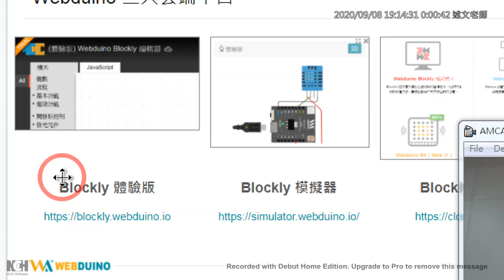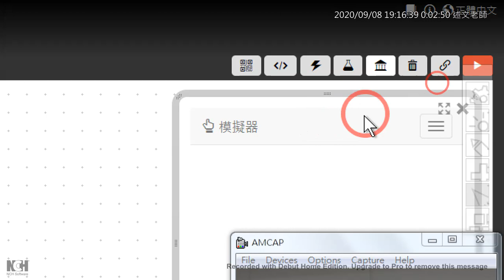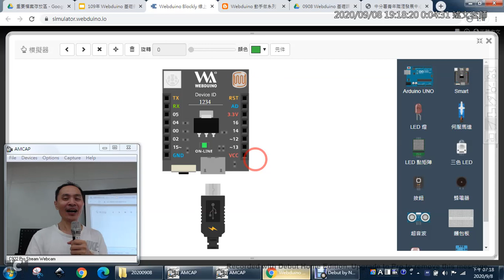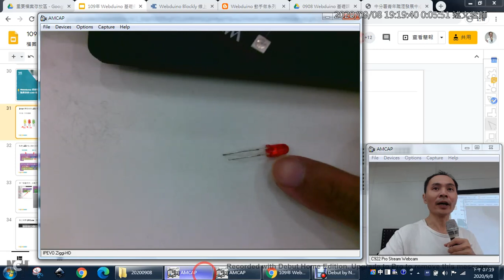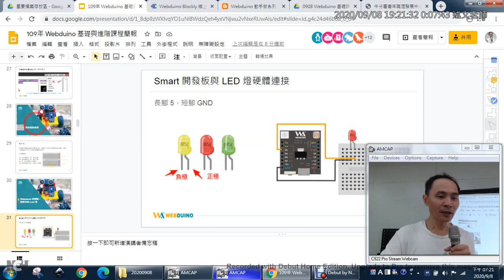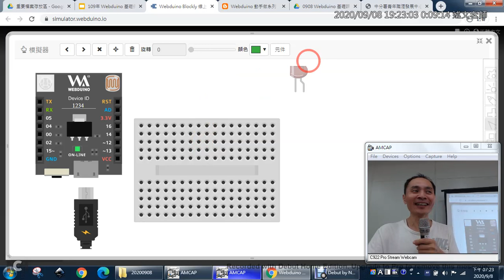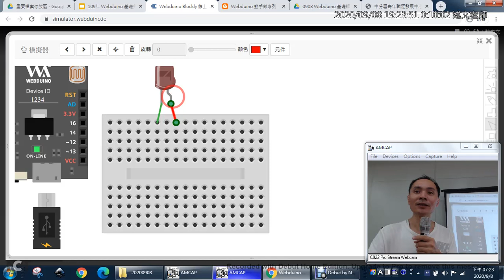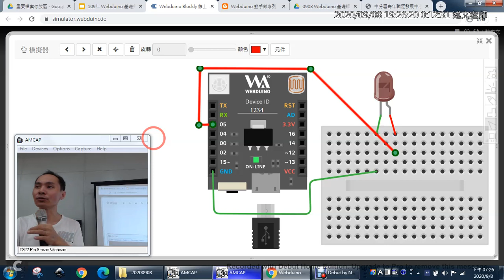03：Webduino 三大雲端平台與模擬器硬體連接